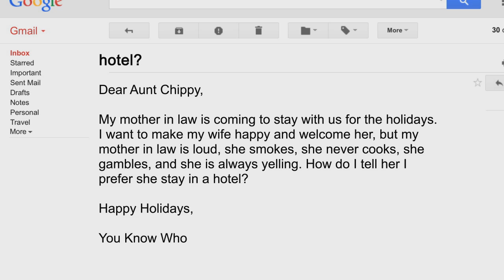Dear Aunt Chippy - Mother-In-Law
The holidays are a time for family and for those of you who don’t have family or aren’t close to them, Jimmy is very happy to share his. From time to time, he asks his aunt Chippy to answer questions from viewers. The segment is called “Dear Aunt Chippy” and this time, she gives it a holiday spin.

Now in its twelfth season, Kimmel's guests have included: Johnny Depp, Meryl Streep, Tom Cruise, Halle Berry, Harrison Ford, Jennifer Aniston, Will Ferrell, Katy Perry, Tom Hanks, Scarlett Johansson, Channing Tatum, George Clooney, Larry David, Charlize Theron, Mark Wahlberg, Kobe Bryant, Steve Carell, Hugh Jackman, Kristen Wiig, Jeff Bridges, Jennifer Garner, Ryan Gosling, Bryan Cranston, Jamie Foxx, Amy Poehler, Ben Affleck, Robert Downey Jr., Jake Gyllenhaal, Oprah, and unfortunately Matt Damon.